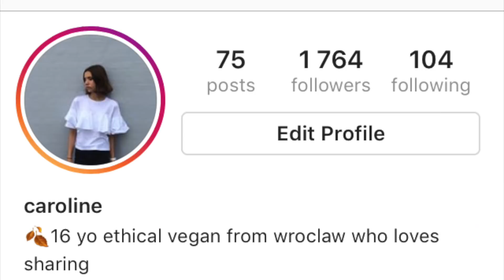VEGAN CHRISTMAS LOAF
i had to take a little break from posting films because i was very overwhelmed with the school stuffs and also my trip to china took my whole time for few weeks. anyway, i am back now with some cosy, christmas recipes. this loaf is perfect for everyone (family approved) and will surely work as a main dish on any christmas table.

recipe
ingredients:
½ cup of red lentils
1 carrot
1 cup of green pea
1 onion
2 cloves of garlic
½ cup of oats
1 tbsp of flax seeds
2 tsp of mixed herbs (you can use salt instead)
1 tsp of smoked paprika
1 tsp of caraway (you can use cumin instead)
1 tsp od dried rosemary
splash of soy sauce
toppings of choice (i used fennel and fresh rosemary)
instructions:
1. cook lentils in one cup of water for about 10-12 minutes or till it absorbed all the liquid.
2. shred one carrot and cut onion and garlic into very small pieces.
3. process oats and flax seeds to get a flour consistency.  i used a coffee miller.
4. blend red lentils with ½ cup of green pea, spices and half of cut onion and garlic into a smooth paste.
5. add rest of the ingredients and stir in. if you do not like pieces in your loaf you can of course add carrot, all the green pea, onion and garlic at the blending point, but I would recommend keeping it in pieces.
6. transfer the mixture into a baking dish, add your toppings and bake it for about 30-45 minutes in 160oC (320oF).
7.enjoy!

wishing you a wonderful christmas this year! enjoy your time with your dearests!